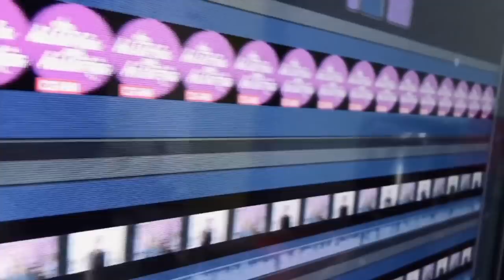¿Aylín Mujica miente?. Que hagan "Bájate de mi moto", Paulina y Colate al psiquiatra y más (84/2020)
Luis Magaña y Lupita Martínez comentan este jueves 15/10/2020 las historias y notas más destacadas y del entretenimiento y la vida en general.
-Telenovelas-Vencer el desamor (estreno), Fuego Ardiente
-Raúl Velasco dejó muchos amigos
-Algunos ex menudos hablan
- El juicio de Pablo Lyle
-recomendaciones:
sobreviviendo a Epstein (lifetime)
Emily in Paris (Netflix)
Bad boy billioners (Netflix)
Gracepoint (Amazon)
las tres muertes de Maricela Escobedo
-Carmen Salinas expuesta al Covid
-Aylín Mujica ¿le mintió al productor Alex Gou?